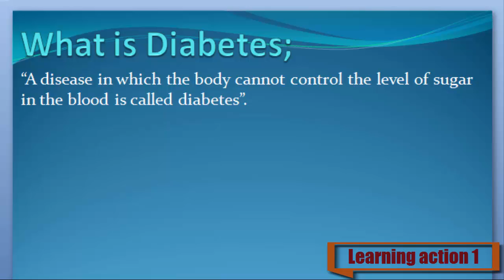What is Diabetes. Urdu/ English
Diabetes Keya ha janny Urdu or English me

 What are Diabetes
 Definition of Diabetes
 What is the Diabetes
 Meaning of Diabetes
 Stands for Diabetes
 Who is the Diabetes
What is meant by Diabetes
Diabetes
 Learning Action 1
  Diabetes Urdu or English me,
  Diabetes Urdu me,
  Diabetes English me,
  Diabetes in Urdu,
  Diabetes in English,
  Diabetes Keya ha,
  Diabetes Kisay khaty hy,
  Diabetes Isy keya khaty hy,
  Diabetes Urdu and English,
  Diabetes English and Urdu,
  Diabetes English or Urdu,
  Diabetes Describe Kary,
  Diabetes Explain Kary ,
  Diabetes Explain Kary Urdu or English,
  Diabetes Describe Kary Urdu or English,
  Diabetes Describe in Urdu,
  Diabetes Describe in English,
  Diabetes Explain in Urdu,
  Diabetes Explain in English,